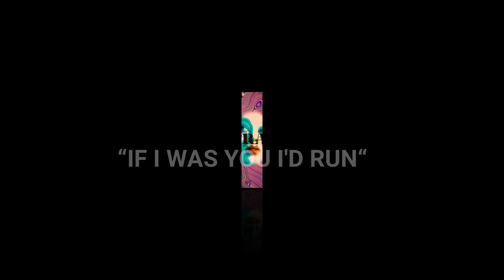Paladjiwa - Afraid (Visualizer)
When you loved someone so much, you became the person you hate the most.